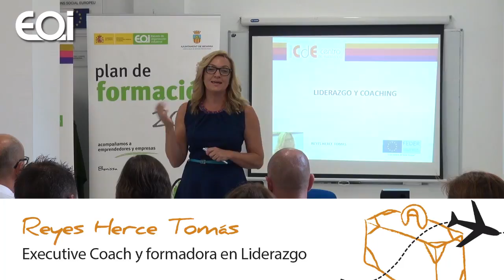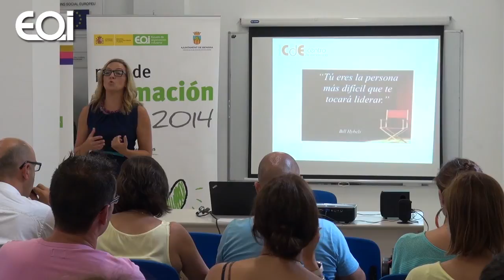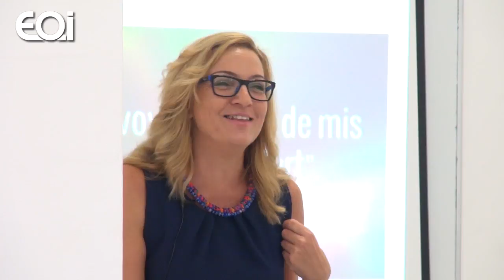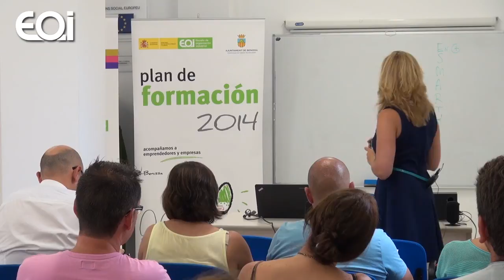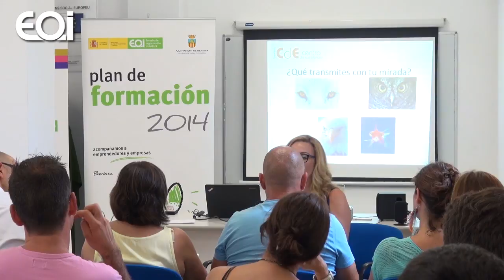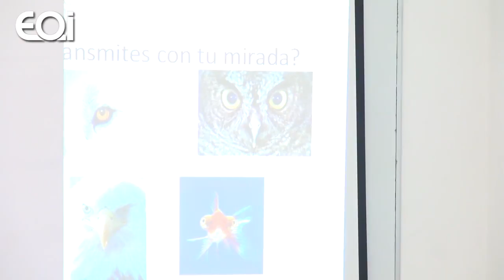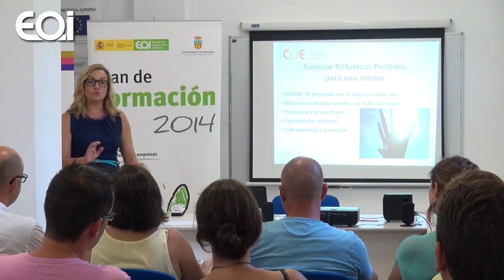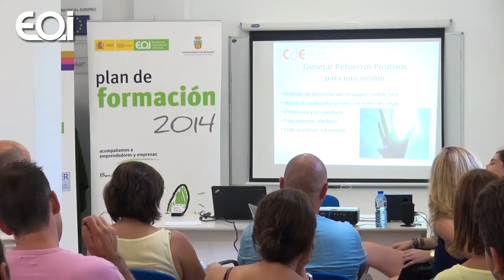Liderazgo y Coaching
Conferencia impartida en el marco de las jornadas sobre Liderazgo y coaching para pymes y autónomos, celebradas en el Centro de Excelencia de Benissa.

No hace falta investigar mucho para darnos cuenta de que el pequeño empresario está generalmente atrapado en el día a día, apagando fuegos, intentando sobrevivir, en lugar de enfrentarse con serenidad a la toma de decisiones que afectan a la sostenibilidad de su negocio. En pocas ocasiones el dueño de una pyme puede pararse a pensar cómo redefinir su estrategia, cómo incrementar sus ventas, cómo abrir nuevos mercados o cómo aprovechar las nuevas tecnologías en su negocio.

El coaching puede ayudar al empresario a determinar sus objetivos de negocio y, sobre todo, a poner en marcha planes de acción para conseguirlos. También es eficaz para mejorar las habilidades y el desempeño del empresario y emprendedor, así como para mejorar el clima laboral. Se ha demostrado que las organizaciones que ejercen el liderazgo a través del coaching tienen un menor índice de rotación de personal.

Reyes Herce Tomás es Executive Coach y formadora en Liderazgo/Comunicación.